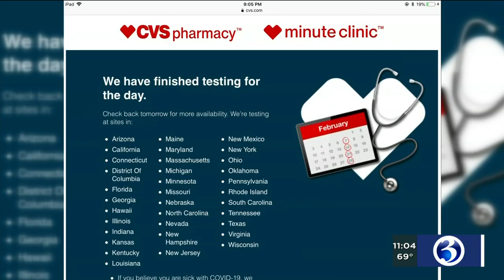VIDEO: State looking to increase coronavirus testing; more test subjects needed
There has been some confusion over the coronavirus testing.